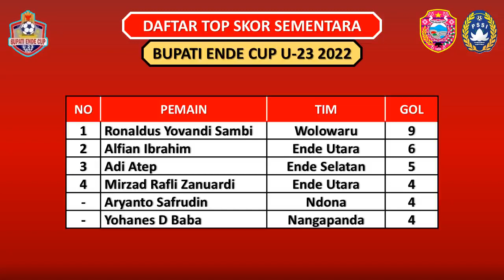WOLOWARU KE FINAL BUPATI ENDE CUP 2022 - HASIL SEMIFINAL BUPATI ENDE CUP 2022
Hasil Semifinal Bupati Ende Cup 2022
Rabu, 09 November 2022
Ende Selatan vs Wolowaru (2=3)

JADWAL SEMIFINAL BUPATI ENDE CUP 2022 - ENDE SELATAN VS WOLOWARU / ENDE UTARA VS DETUSOKO

Jadwal Semifinal Bupati Ende Cup 2022
Ende Utara vs Detusoko

Daftar Top Skor :
Ronaldus Y Sambi 9 gol
Alfian Ibrahim 6 gol
Adi Atep 5 gol
M Rafli 4 gol
Aryanto Safrudin 4 gol
Yohanes D Baba 3 gol

Hasil Babak 8 Besar Bupati Ende Cup U-23 2022
Hasil Babak 8 Besar Piala Bupati Ende U-23 2022
Daftar Tim Lolos 8 Besar Bupati Ende Cup 2022
Daftar Tim Lolos Babak 8 Besar Bupati Ende Cup 2022
Daftar Tim Lolos 8 Besar Piala Bupati Ende 2022
Daftar Tim Lolos Babak 8 Besar Piala Bupati Ende 2022